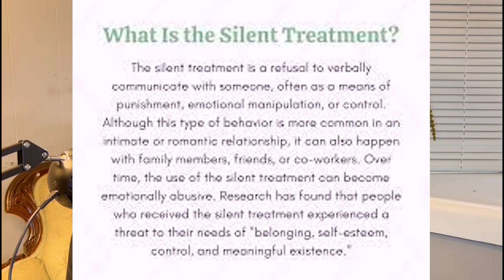This is a Major Red Flag🚩 in relationships | Packing my bags (severally)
Mistakes and patterns are different just as marital issues and marital abuse are. The two can get people confused. How do you respond to your partner when they are hurting? How should decisions be made in marriage?
Packing and leaving is a big red flag that should not be ignored in relationships.